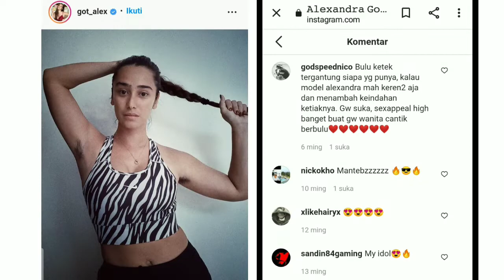ALEXANDRA GOTTARDO - PROFIL dan BIODATA LENGKAP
Inilah Profil dan biodata lengkap Alexandra Gottardo, artis, model, presenter cantik asal kota Malang Jawa Timur.